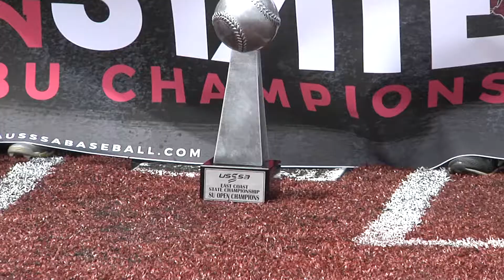USSSA UPDATE: Florida Heat 8U East State Champions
The Florida Heat bested the Chargers in today's 8U championship game at the Space Coast Complex.

For more information on the Worlds Largest Multisport organization log onto USSSA.com